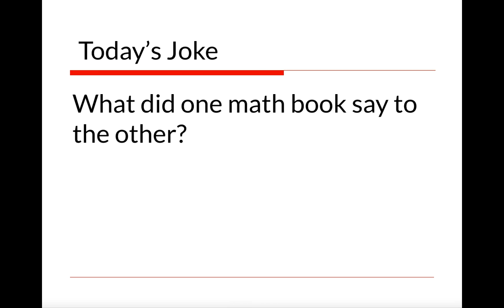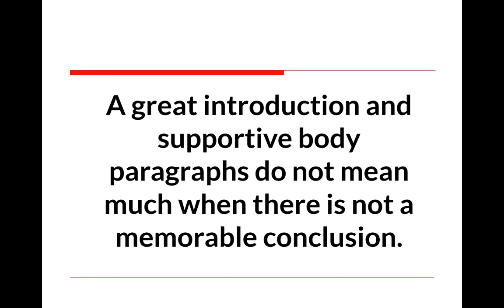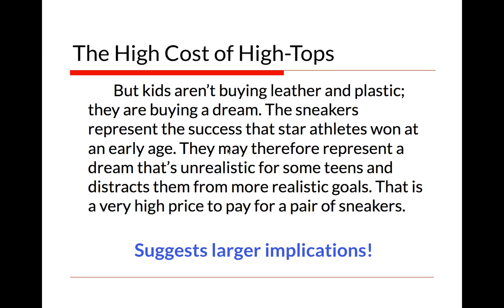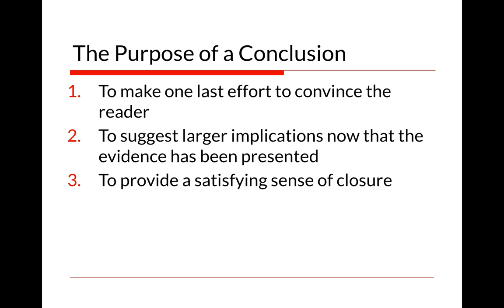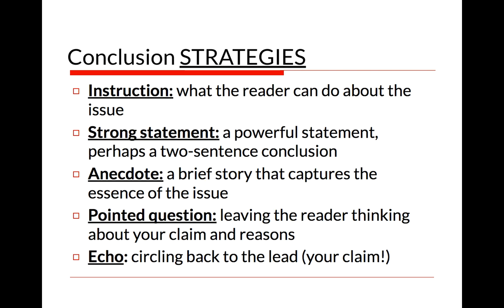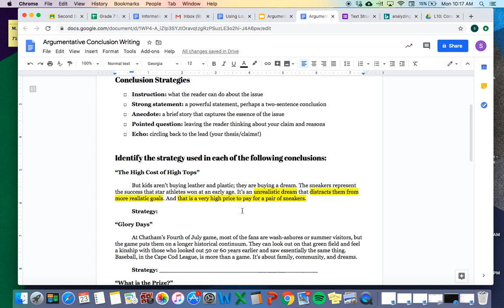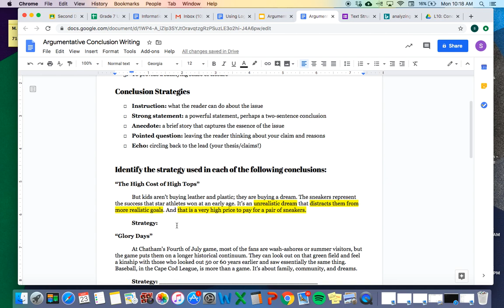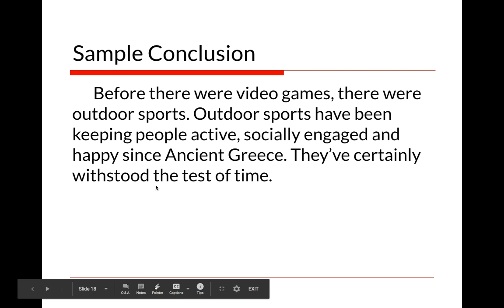Argumentative Conclusion Writing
This video provides instruction about how to write an effective conclusion in an argumentative essay.